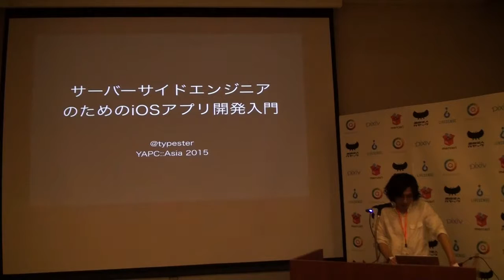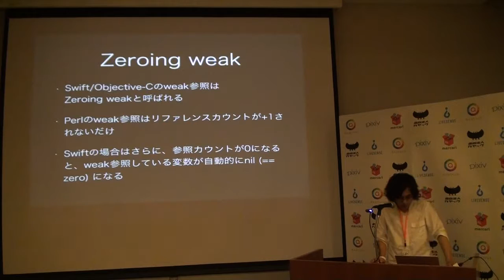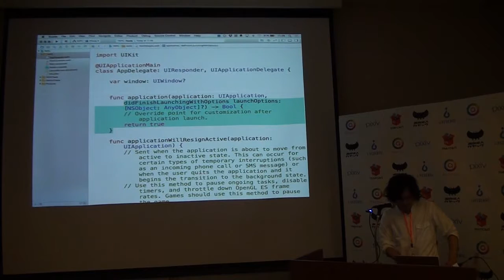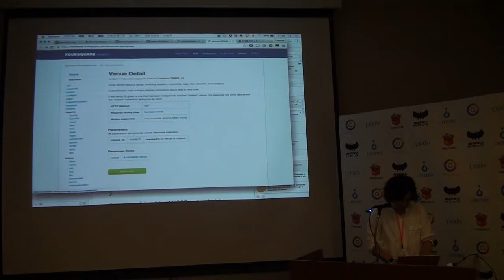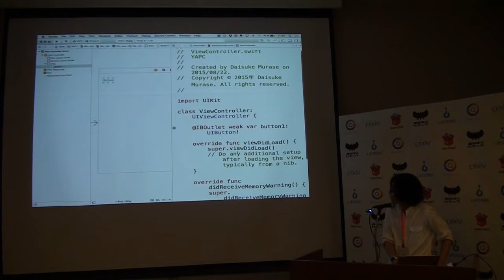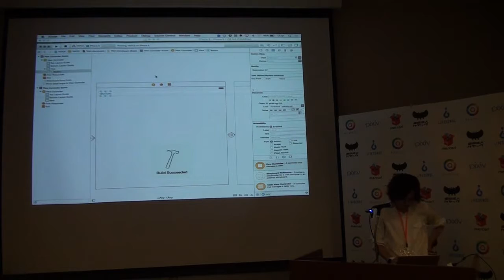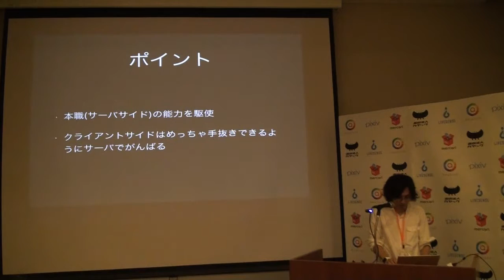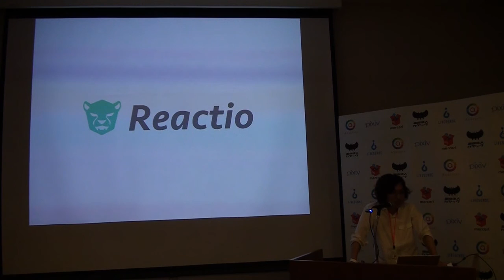サーバーサイドエンジニア(特にPerl)のためのiOSアプリ開発入門 / Daisuke Murase